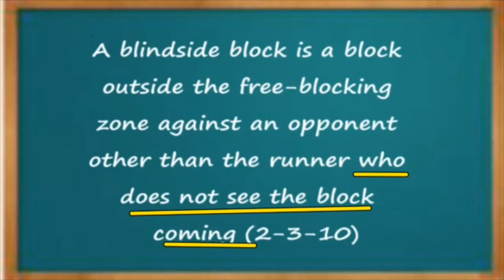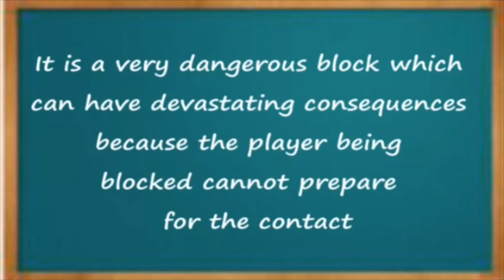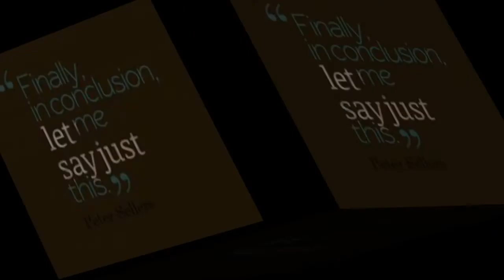MPSSAA 2019 Football Officials Training VIdeo Pre-season #2 August 30, 2019